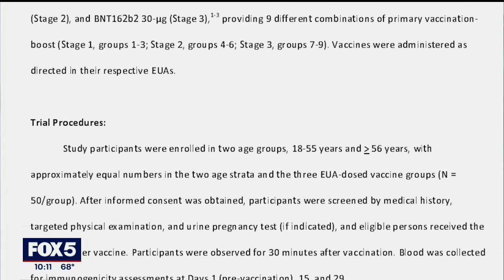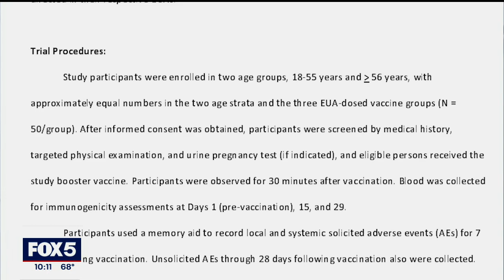OSHA sending draft of vaccine mandate to White House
OSHA, the agency that regulates workplace safety and health is submitting its final draft of a federal vaccine requirement that could affect over 100 million Americans.